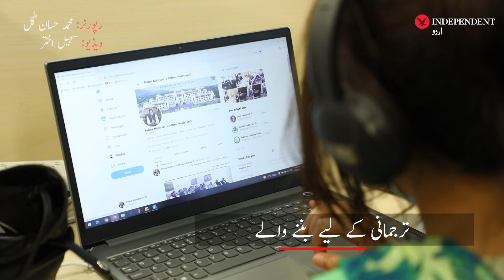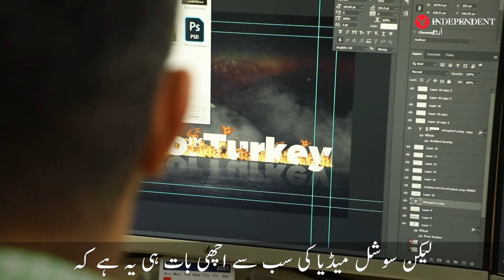How digital media wing of government works?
حکومت کا ڈیجیٹل میڈیا ونگ کیا کر رہا ہے؟